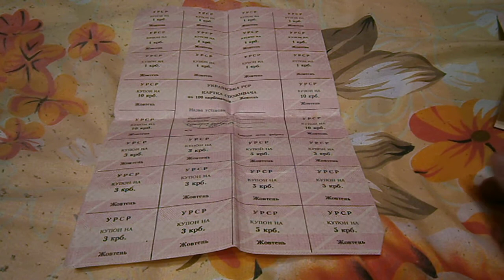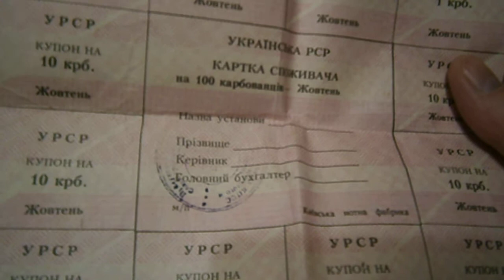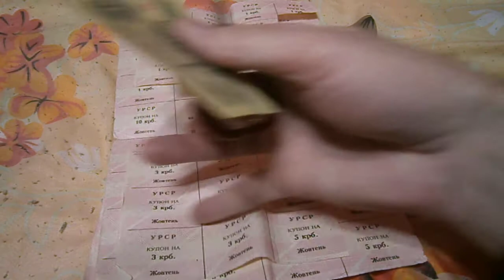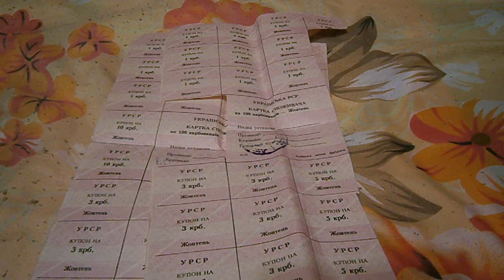Отрезные купоны Украина